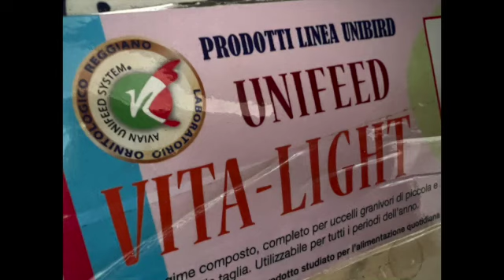Pastonata per la muta!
In questa preparazione utilizzo Unifeed Vita Light, il mio olio e il mio fieno, la somministrerò 2 volte a settimana per tutto il periodo della muta per apportare tutti benefici di questi due integratori naturali ideati da me e che manifestano il loro risultato solo con un utilizzo costante durante tutto l'anno, se utilizzati durante tutto il periodo della muta il risultato sarà quello di avere piumaggi più brillanti mantenendo sempre funzionale e pulito l'intestino.
Buona visione!